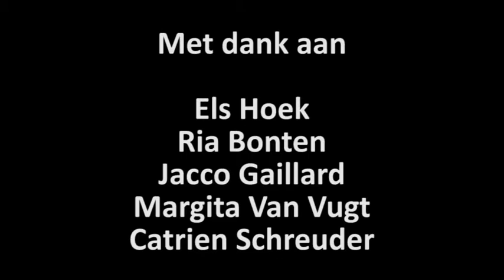Best of Collection - Restoration Rembrandt prints | ENG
Museum Boijmans Van Beuningen holds a large number of etchings by Rembrandt, ranging from landscapes and genre scenes to portraits and biblical scenes. Some of these etchings needed restoring. In this video the museum’s paper restorer Ria Bonten explains the restoration process.